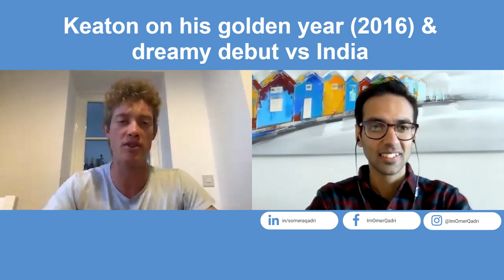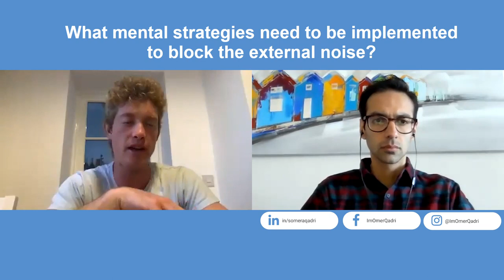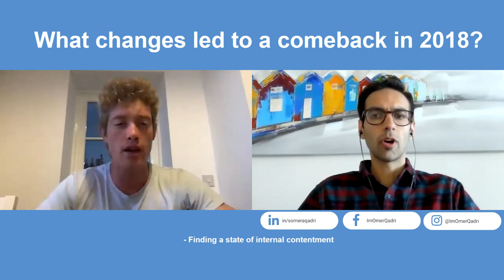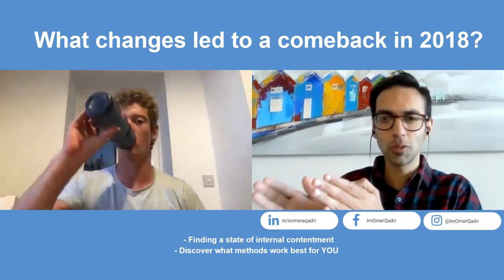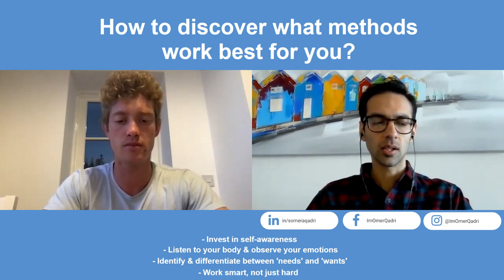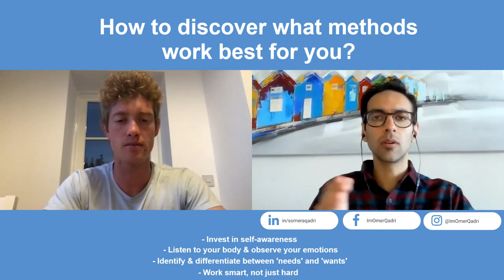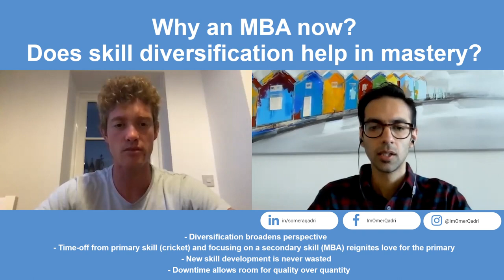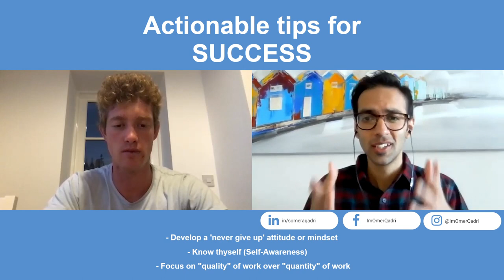English Test Cricketer Keaton Jennings on Self-Awareness & Managing Downfalls | Secrets of Greatness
The England Test Cricketer, Keaton Jennings, shares his lessons learnt from the highs of scoring a century on debut against India in Mumbai to the lows of being dropped.

Keaton talks about the importance of finding strategies to cope mentally with success, fame & failure especially in the 21st-century digital world where everyone is always connected & online.

He also shares why pursing an MBA in parallel with his cricketing career helps him be happier, more content and more relaxed on the cricket field.

If you are currently knocked down by the pandemic or the economy or your loved ones, watch this episode to feel inspired by the resilience and mindset of this young English cricketer.

WHO AM I:

I'm Omer, a Mindset & Success Coach in Toronto, Canada. I am on a mission to help unlock the true potential of the human mind and teach the art of LEARNING HOW TO LEARN. I do this by inculcating my students & clients with the foundational NON-COGNITIVE skills such as SELF-AWARENESS, GROWTH MINDSET, GRIT, EMPATHY, OPTIMISM and GRATITUDE.

GET IN TOUCH:
If you’d like to talk, I’d love to hear from you.